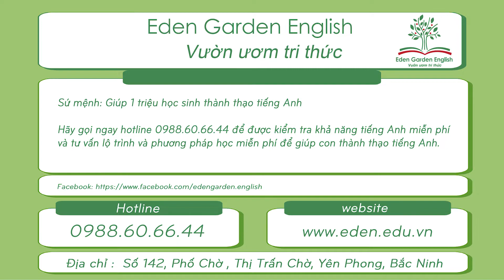KIDS 191A Đăng Dương